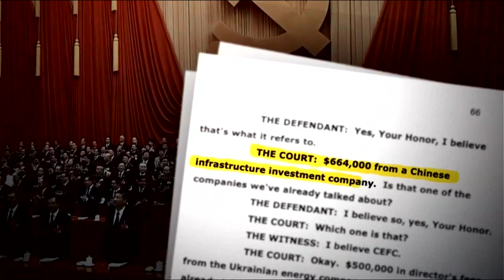Facts Did Hunter Biden make money from China News for Peoples Free Press